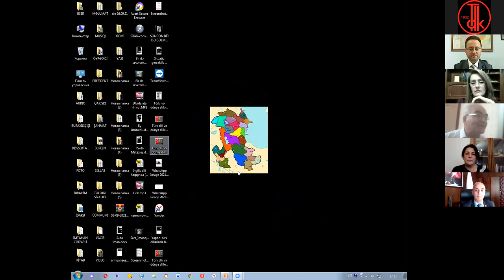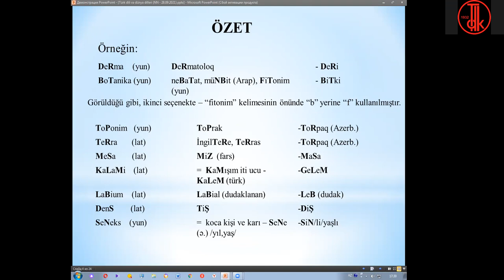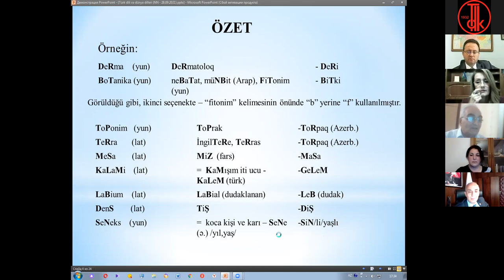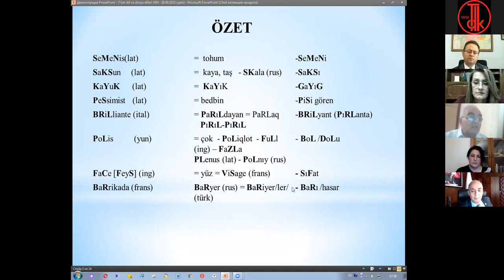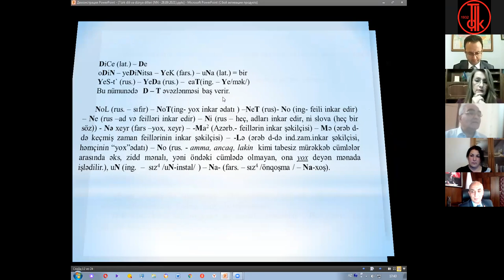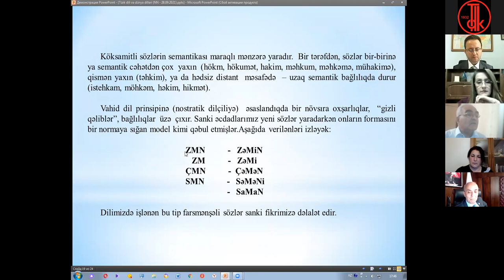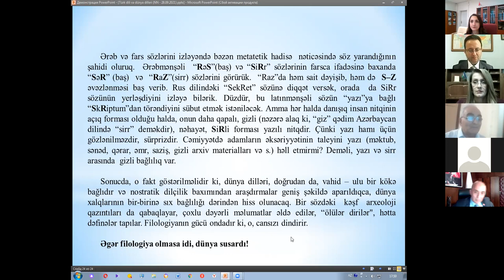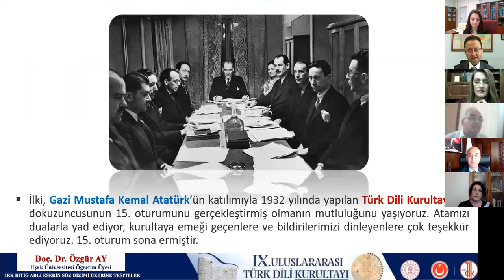IX. Uluslararası Türk Dili Kurultayı, Yunus Emre Salonu, 15. Oturum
Bu oturumda Doç. Dr. Özgür AY’ın başkanlığında Doç. Dr. Cavide MEMMEDOVA, Doç. Dr. Lalə HƏSƏNOVA ve Doç. Dr. Fikret ALİZADE bildirilerini sundular.